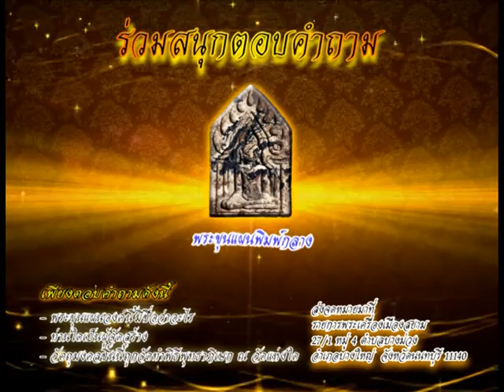รายการ พระเครื่องเมืองสยาม 10/10/59 EP 3/3